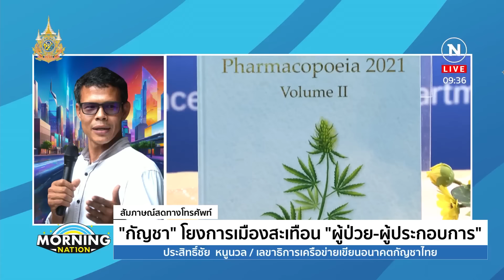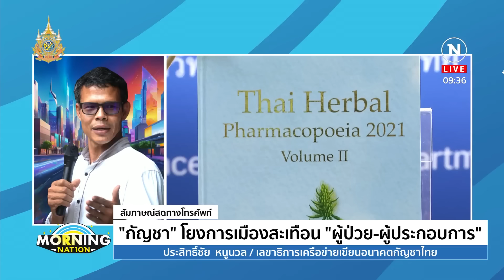"กัญชา" โยงการเมืองสะเทือน "ผู้ป่วย-ผู้ประกอบการ" | มอร์นิ่งเนชั่น | NationTV22